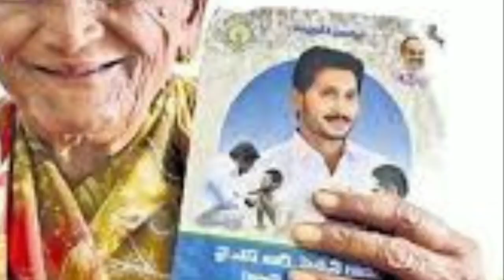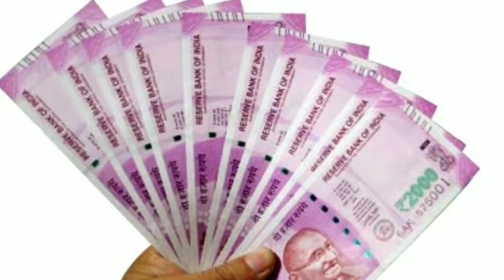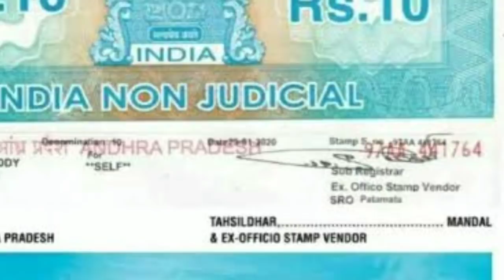ఆగష్టు లో ఇచ్చే 5 పథకాలు మీరు Apply చేసుకోకపోతే వెంటనే Apply చేసుకోండి | AP Illa Pattalu 2020